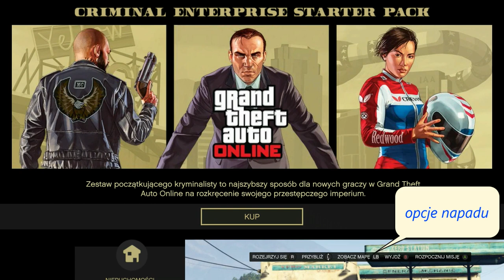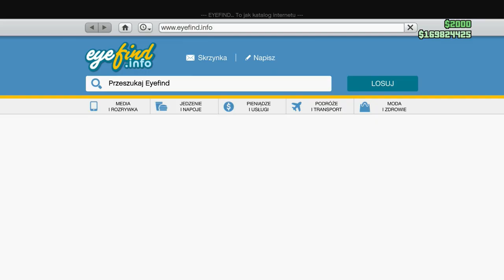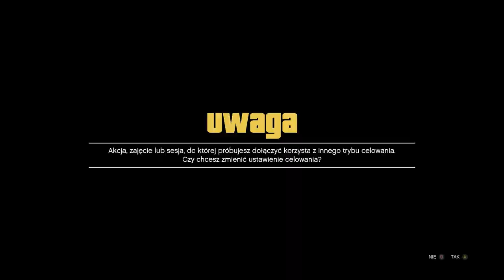GLITCH NA KASE SOLO KOPIOWANIE